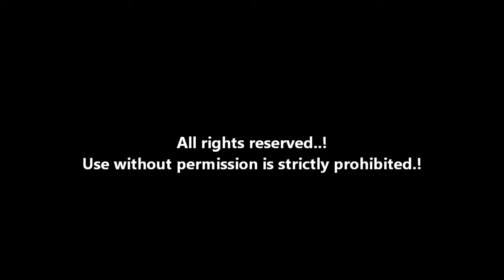Remington model 597 .22 cal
Shooting a Remington model 597 . target practice with a remington 597 .22 cal. fun humor target practice . shooting a remington 597